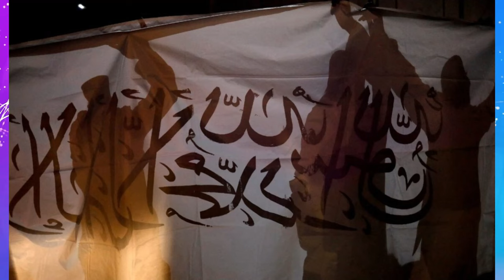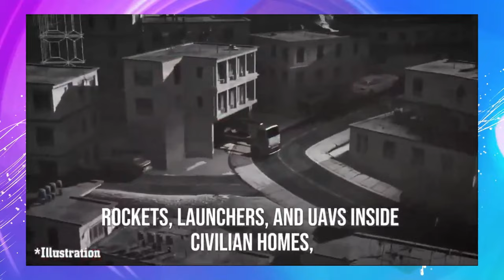Jstudio ~| እስራኤል~"ደው ኣይብልን"። 700 ሰራዊት ብሪጣንያ። ኢራን~ "ክትኩስ'የ"። ጣሊባን~ "መቐመጫኹም ክደኑ"።